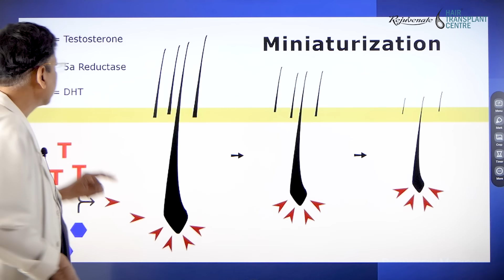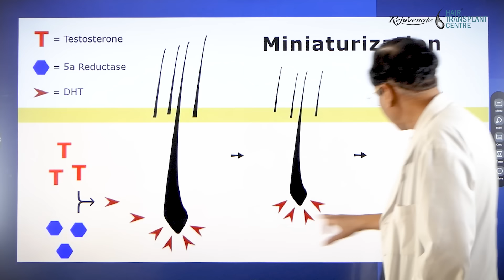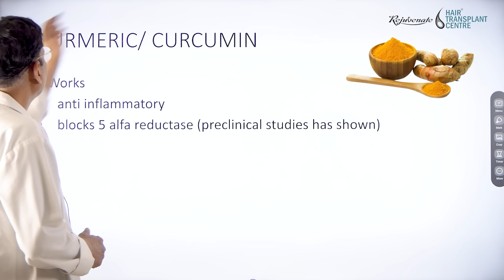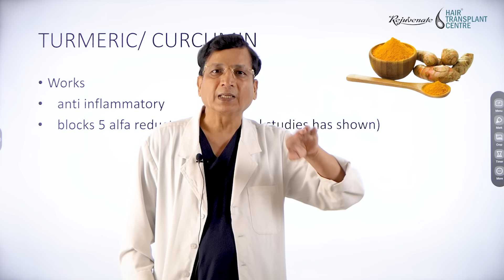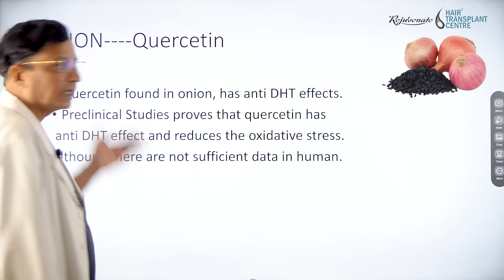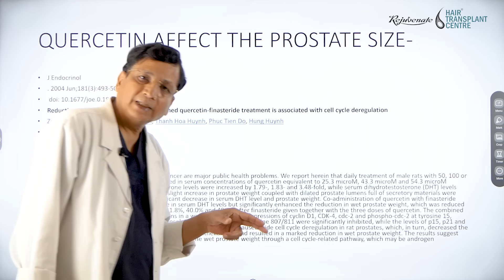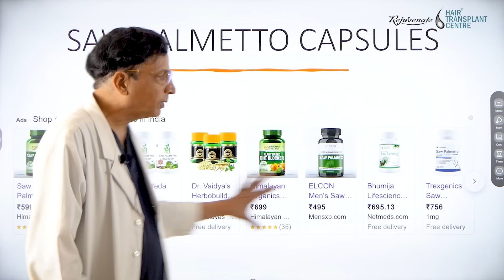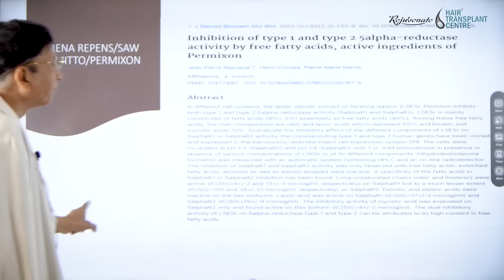Foods That Block DHT and Fight Hair Loss | How Can I Reduce DHT Naturally? Dr. Anil Garg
Men experiencing male pattern baldness are often prone to elevated levels of dihydrotestosterone (DHT), an androgen hormone that adversely affects hair follicles, leading to hair loss. The interplay between genetic predisposition and the impact of DHT on hair follicles typically underlies the onset of hair loss, manifesting as a receding hairline or bald patches on the scalp.

While dietary adjustments alone may not replicate the efficacy of medicinal treatments, incorporating DHT-blocking foods into your diet can potentially enhance your efforts to mitigate DHT levels and preserve existing hair. By prioritizing such foods, you may optimize your strategy to counteract DHT and retain as much hair as possible.

Rejuvenate Hair Transplant Center is a trusted and satisfaction-guaranteed destination for hair transplants in Indore. Our team of expert surgeons and clinical staff has successfully performed over 18,000 surgeries, establishing us as a reliable choice. Equipped with state-of-the-art instruments and facilities, we consistently achieve extraordinary results.

As one of India's premier hair transplant clinics, we boast world-class infrastructure that has positively impacted the lives of numerous patients. Following the principles of truth and faith, Rejuvenate Hair Transplant Center is now recognized as the top clinic for repaired cases of hair transplants globally.

We strongly believe in providing affordable hair transplant solutions for all sections of society. Our clinic offers not only hair transplant services but also hair loss consultation and treatment. Known for our exceptional results, we take pride in being pioneers of the instant technique for hair transplants, aptly named the Rejuvenate Hair Transplant Technique.

Welcome to Rejuvenate Hair Transplant Center! 🌟 If you're seeking solutions for hair loss, you've come to the right place. ✨

If you are seeking the best hair transplant in Indore, we would be delighted to assist you.

- One of the best Clinic in India to provide Hair Loss Repair Surgery

Hair Transplant in Indore
Best Hair Transplant in Indore
fue Hair Transplant in Indore
Best hair transplant doctor in Indore
Body Hair Transplant in Indore

Social Connect